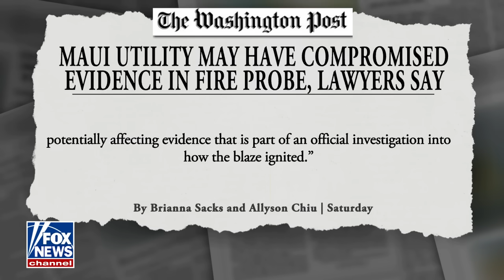'BROKE ALL PROCEDURES': Maui power company accused of compromising evidence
'Fox & Friends Weekend' co-host Will Cain weighs in after Hawaiian Electric was accused of removing fallen power lines and equipment before investigators arrived.